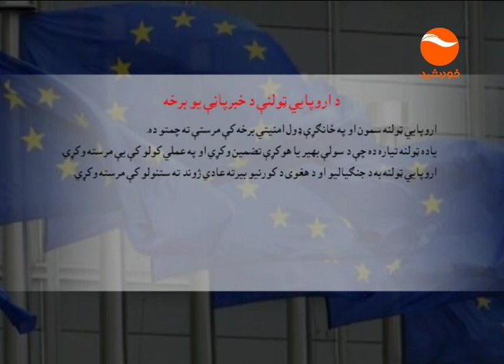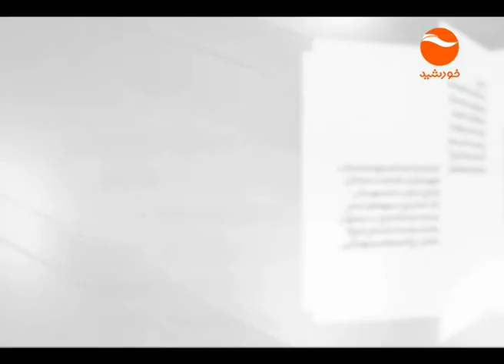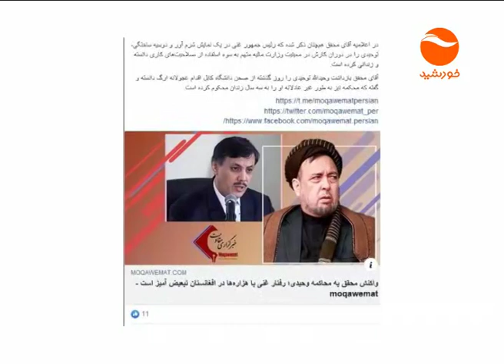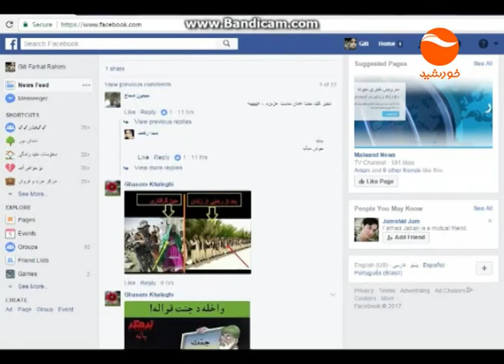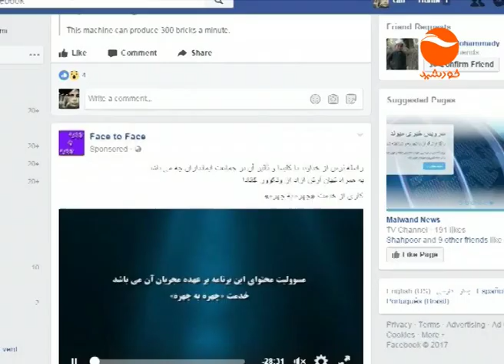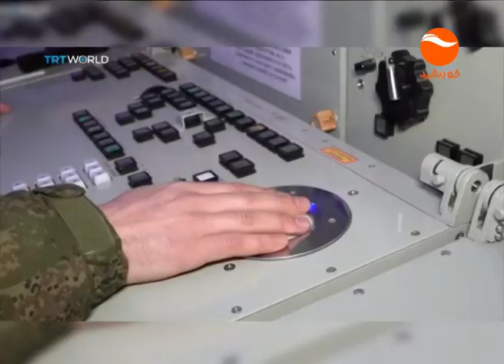KHURSHID TV NEWS 10 PM 1398 01 20